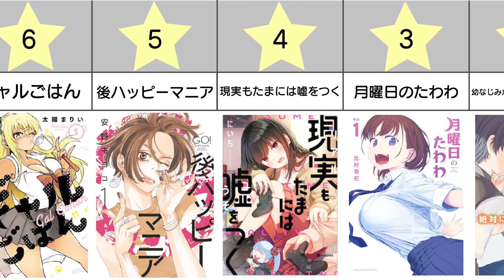【おすすめ漫画ランキング】『キュンキュンが止まらない ラブコメ 漫画 』 おすすめ 20選 （独断と偏見で選出）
今回はキュンキュンが止まらない ラブコメ 漫画 をランキング形式でご紹介します。（独断と偏見で選出）
知っている作品や他におすすめの作品があったら見どころや感想などコメント欄にてお聞かせください！